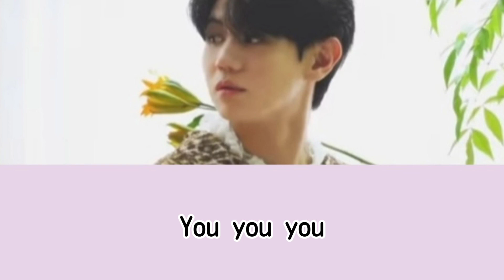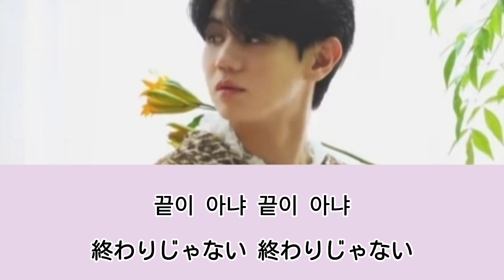【日本語字幕】나만(僕だけ) ヤンヨソプ 양요섭 THE 1st FULL ALBUM Chocolate Box TRACK LIST8